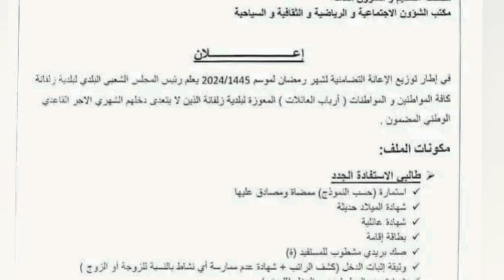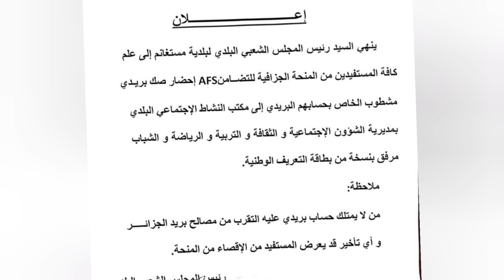منحة رمضان الشروع في التسجيل للحصول على منحة_رمضان.. في عدة بلديات هذه الشروط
منحة رمضان في الجزائر 2024 منحة البطالة 2023
وقت منح منحة رمضان2024
بداية تسليم منحة رمضان2024
اخر موعد تسجيل منحة رمضان2024
منحة رمضان2024
بداية التسجيل في منحة رمضان2024
الشروط الجديدة لمنحة رمضان2024
شروط منح منحة رمضان2024
شروط الجديدة لمنحة رمضان2024
المنحة الجزافية
زيادة منحة الماكثة في البيت
خط في المنحة الجزافية
زيادة المنحة الجزافية
متى تطبق زيادة المنحة الجزافية
منحة الارامل2024
منحة الامراض المزمنة2024
منحة المطلقات2024
متى تكون الزيادات
المنحة الجزافية 2023
الزيادات في المنحة الجزافية 2023
منحة رمضان 2024
منحة البطالة
نعم لرفع المنحة الجزافية
قفة رمضان
دخول شهر رمضان 2022
منحة التظامن
إقصاء المستفيدين من منحة البطالة
منحة إجتماعية
استمارة طلب رقم سري بطاقة ذهبية
منحة 3000دج
ملف قفة رمضان
ملف الاستفادة من منحة المليون
استمارة قفة رمضان
الاستفادة من منحة رمضان 2022
ملف منحة رمضان
استمارة منحة رمضان
واش درت بمنحة البطالة
تعديلات منحة البطالة 2024
هذه هي الفئات المعنية بالزيادات القادمة في المنحة الجزافية 💯2024
التسجيل في منحة رمضان 2024
منحة جزافية 2023
منحة جزافية
أخبار منحة جزافية
تبون منحة جزافية
شروط جديدة للإستفادة من منحة البطالة
إقصاء منحة البطالة
شروط منحة البطالة
تم إقصائي من منحة البطالة
كامل التفاصيل
أخبار منحة البطالة
منحة الجزافية 2023
شروط الإستفادة من المنحة الجزافية
شروط الإقصاء من منحة البطالة
منحة التضامن
منحة رمضان في الجزائر 2024
منحة رمضان2024
موعد صب منحة رمضان
موعد منحة رمضان2024
موعد تسجيلات منحة رمضان2024
تسجيلات منحة رمضان2024
بداية تسجيلات منحة رمضان 2024
هل توجد زيادة في منحة التضامن 2024
ملف منحة الامراض المزمنة في الجزاىر
منحة جزافية 2024
طريقة التسجيل في منحة رمضان 2024
منحة رمضان 2024 الشروط و الملف
متى زيادة المنحة الجزافية 2023؟
الوثائق المطلوبة للتسجيل في منحة رمضان
رفع المنحة الجزافية
قفة رمضان 2023
رمضان 2023
عولة قفة رمضان
استمارة الاستفادة من قفة رمضان
استمارة الاستفادة من قفة رمضان 2023
عاجل جديد منحة رمضان 2024 الشروط و الملف المطلوب ومنهم المستفيدين